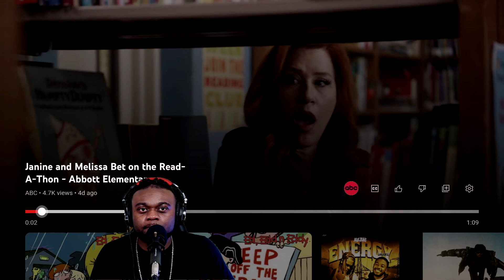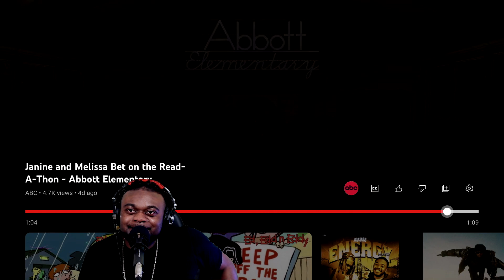Janine and Melissa Bet on the Read A Thon - Abbott Elementary Reaction